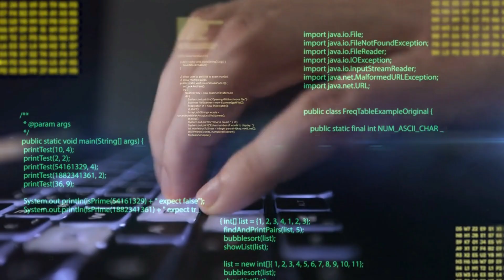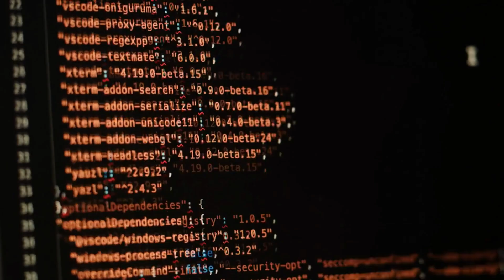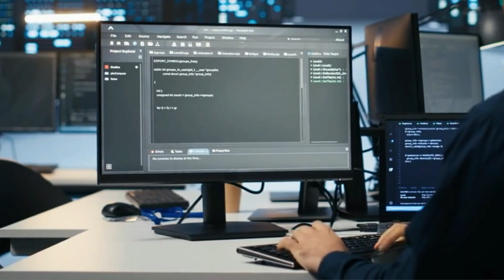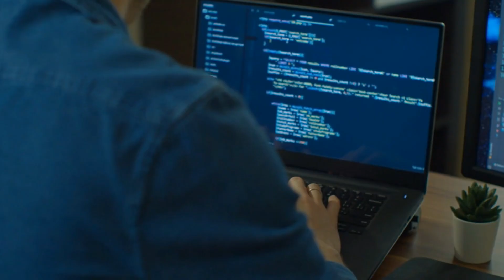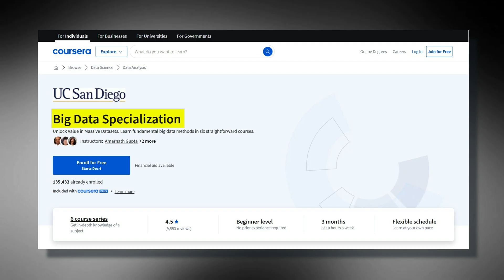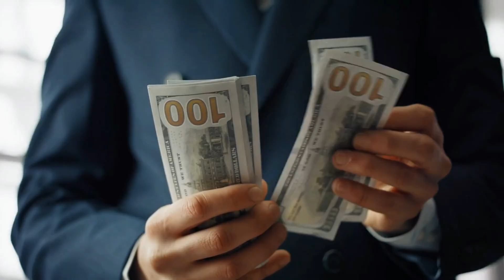FASTEST Way To Become a Data Scientist in 2025